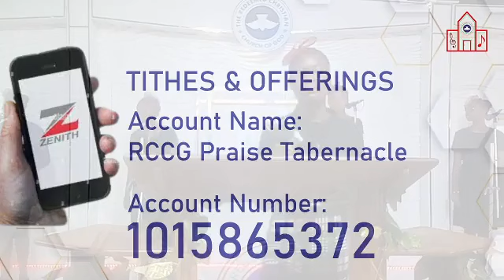ALL-ROUND DOMINION || CHILDREN BACK TO SCHOOL SUNDAY 8TH SEPTEMBER 2024 With Pastor Elvis Onojeghuo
CHILDREN BACK TO SCHOOL SERVICE, SUNDAY 8TH SEPTEMBER 2024
Ministering: Pastor Elvis Onojeghuo.
Topic: All-Round Dominion
Text: Genesis 1:28, Psalm 34:1-3